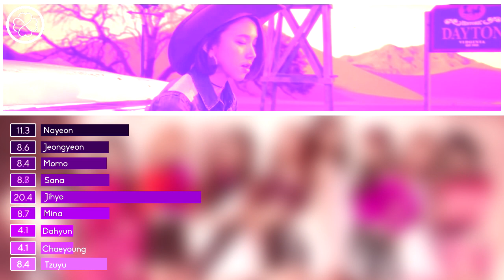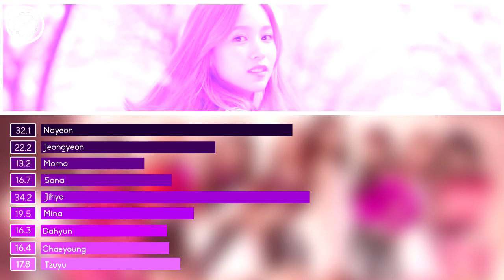How Would Twice Sing -「DON'T KNOW WHAT TO DO WITHOUT YOU」- By BLACKPINK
YOOOOOOU !!
This distribution is just my opnion ^^

• FOLLOW ME •